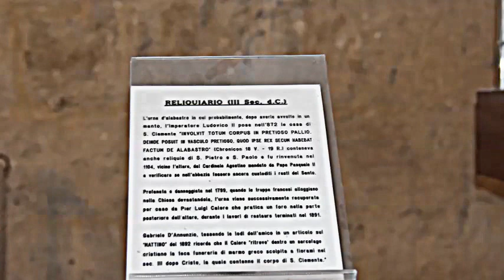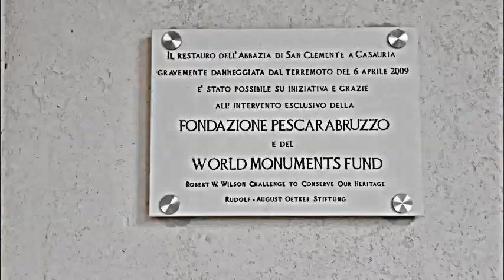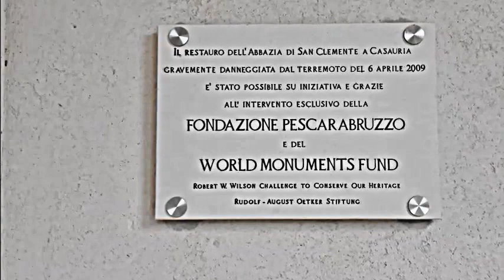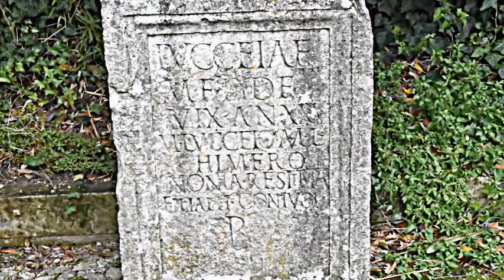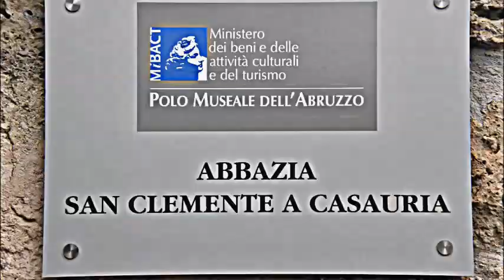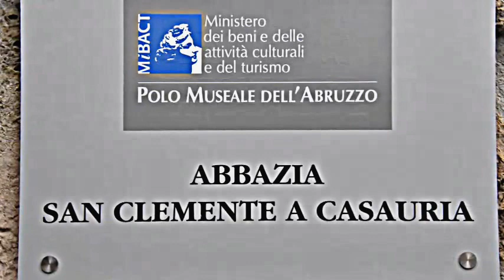abbazia San Clemente # Castiglione a Casauria# 2017 Abruzzo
Arte  e Fede in Abruzzo